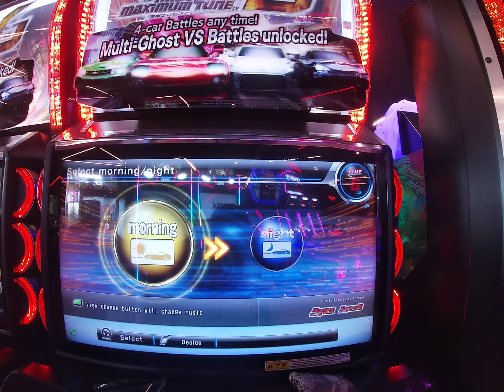WMMT6 Multi Ghost Battle 230